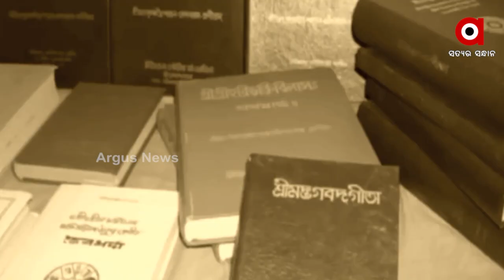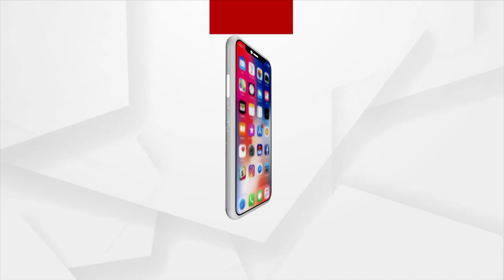Shree Jagannath's Supreme devotee Shree Chaitanya Gaudiya's Math in Puri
The Shree Chaitanya Gaudiya Math in Puri carries the uniqueness of the Gaudiya tradition and the Vaishnava religion. Shri Chaitanya, the supreme devotee of Mahaprabhu Jagannath, has been instrumental in the propagation of Vaishnavaism and Sanatan Dharma. Srila Prabhupada is the founder of Sri Chaitanya Gaudiya Math. The Sri Chaitanya Gaudiya Math is intended for the promotion of Sanatan and Vaishnava religions.